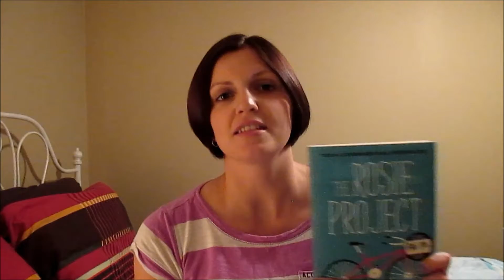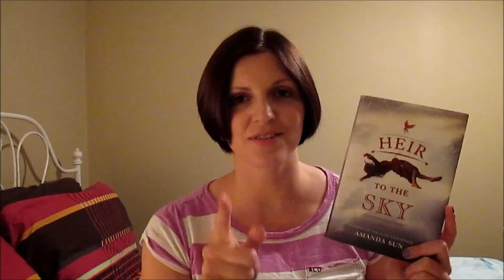Review: "The Rosie Project," by Graeme Simsion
Wife Wanted - Must be punctual, logical, and enjoy travelling by bicycle. No smokers, drinkers, or horoscope readers need apply.

Don Tillman has a brilliant scientific mind, but social situations confound him. He's never had a second date. And so, in the evidence-based manner in which he approaches all things, he embarks upon the Wife Project: a sixteen-page questionnaire to find the perfect partner. Then in walks Rosie Jarman.

Rosie is on a quest of her own. She's looking for her biological father, a search that a certain genetics expert might just be able to help her with. Soon Don puts the Wife Project on the back burner in order to help Rosie pursue the Father Project. As an unlikely relationship blooms, Don is about to realize that, despite the best scientific efforts, you don't find love. Love finds you.